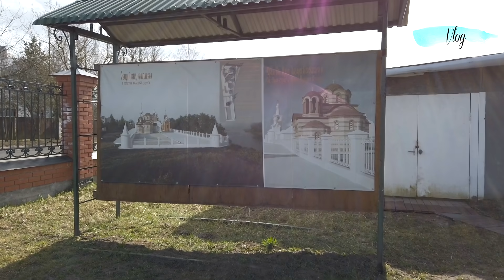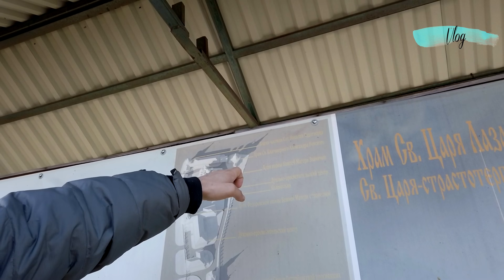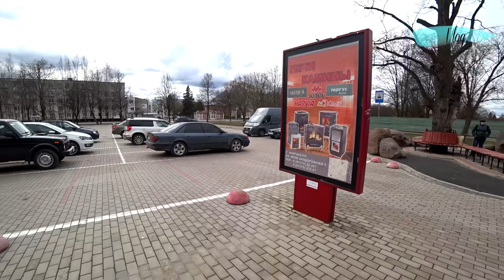VLOG #191✔ Много чаек ✔ Новый канал у Эль ✔ Лошадки / Влог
Весна, красота, сегодня посмотрим на лошадок а так же я как вам и обещал вот ссылка на канал Эль
Канал со Влогами: